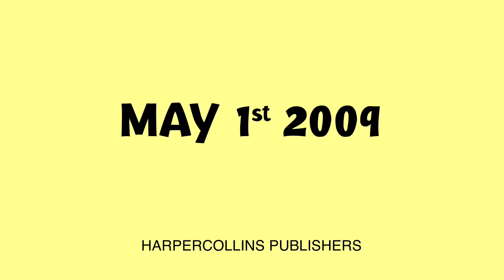1000 TIMES NO Book Promo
It's time to leave says Noah's mother, but Noah doesn't want to. "No!" he shouts. But he doesn't stop there. He tells her no in Latin, Dutch, Japanese, Tagalog, even in Robot!

Mr. Warburton, creator of Cartoon Network's Codename: Kids Next Door, outdoes himself in his debut picture book, a hilarious celebration of every toddler's favorite word.

KIRKUS REVIEWS
There are many ways to say "no," and when Mom says it's time to leave, Baby Noah uses them all. The word itself is not effective, so he moves on to slang, robot-speak and pig Latin, and that's just the beginning. Simplified text, retro design and minimal line work reminiscent of Mo Willems's show Noah expressing himself adamantly in a multitude of ways. The exaggeration and laugh-out-loud humor escalates as various gestures (headshake, back turn) are attempted, and a multitude of languages (Hindi, Etruscan and Russian, to name just a few, with matching costume changes) are utilized. Other modes of communication (Morse code, text messaging, sky writing) come into play, but all fail. Then Mom points out that they are leaving to go to the playground, and Noah may have to reconsider. This clever, appealing concept is sure to be a hit with the very young; with gentle humor and a cartoon-like atmosphere, the expressive pictures beautifully capture the point of view and opinionated stance of a two-year-old who believes he knows exactly what he wants.

Pre-K Noah, with his unruly blond curls and oversize diaper, is a stubborn little fellow with a fondness for every toddler's favorite mantra: "no!" When his mother sweetly says, "It's time to leave," she is met with page after page of negation, from cowboy speak to pig Latin, Mandarin Chinese to Morse code. Gouache cartoon scenes visually reinforce Noah's multilingual vetoes, from a full-page sphinx and hieroglyphics to a small square panel with a text message. Endpapers provide identification of the languages, pronunciations, and cultures that the precocious youngster employs. Delightful fun in its theme and delivery, this story will be asked for again and again."

AMERICAN LIBRARY ASSOCIATION/BOOKLIST
All right, Noah, dear. Its time to leave, says Noahs mom. Noah has other plans. No, he says. And then says it again. And again. And each time, his nos get crazier and crazier. A shattered, red-colored No! matches his rage, while a small, cursive no encapsulates his blithe obstinance. Thats just for starters:
Warburton features two nos per page, then quarters that into four nos, then nine. The goofy creativity multiplies along with the refusals—Noah says Nyet wearing a Russian hat, O-nay as a pig, Negative as a robot, Hon-Ka-Zhi from a tepee, and even uses hieroglyphics and Morse code dots and dashes. The pastels of the watercolor-and-pencil art quickly explode into a colorful chaos that concludes with the entire cast of Noahs singing Nooooooooo in a chorus. Its a lot of fun and will feel familiar to any parent up against a childs tireless opposition, and kids (maybe) will recognize their own silly stubbornness. The educational use of various languages extends the books age range a bit, too.